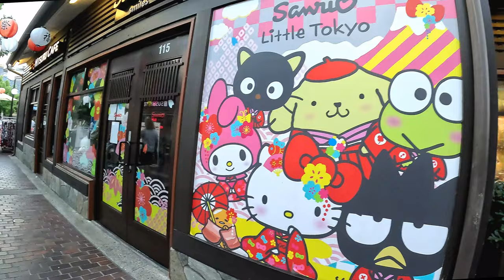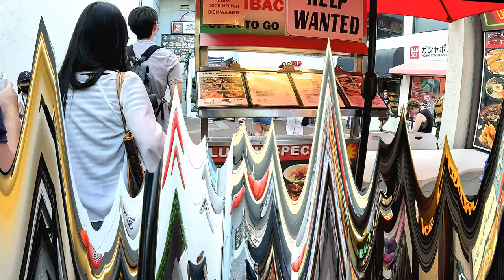El pequeño Tokio. Barrio Japonés en Los Ángeles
El barrio japonés esta localizado en el del Centro de Los Ángeles.
Es uno de lo diferentes barrios en Downtown Los Ángeles.
El pequeño Tokio

Activa los subtitulos para tu lenguaje. Mas de 130 subtitulos en diferentes idiomas.